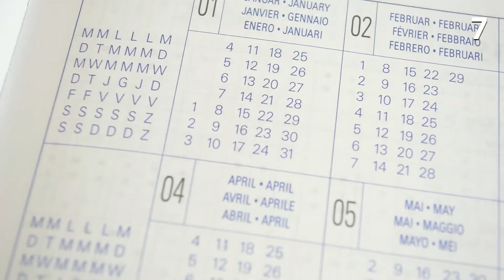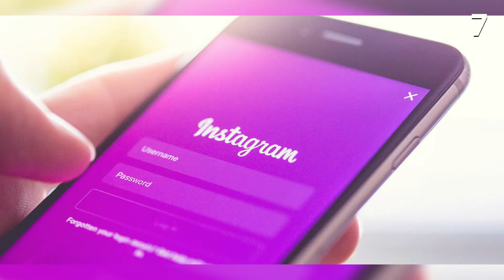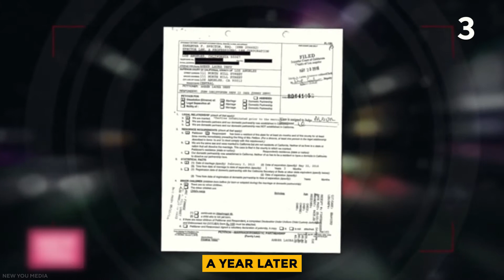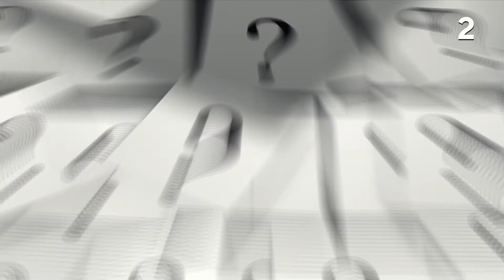Why Zoe Kravitz and Karl Glusman Are Getting A Divorce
Just two days before the Christmas holiday, the Big Little Lies star filed for divorce from the 32-year-old actor on Dec. 23, 2020. However, E! News confirmed their split on Jan. 3, per the actress' rep. The news also broke on Karl's birthday. This is one of the top stories that no one saw coming. But what is the real reason behind their split? Join us in today's video as we show you the reason why Zoe Kravitz and Karl Glusman have called it quits.

News of the couple's divorce comes just 18 months after they tied the knot at Lenny Kravitz's Paris estate in June 2019. To celebrate their first year of marriage, the 32-year-old actress shared a romantic wedding portrait of her and Karl. "One Year," she wrote on Instagram last summer. Make sure to watch the whole video to learn more about the whole details of the story.

In this video, we breakdown Why Zoe Kravitz and Karl Glusman Are Getting A Divorce.

Zoe Kravitz and Karl Glusman Split After 19 Months of Marriage | Real Reason Behind The Divorce